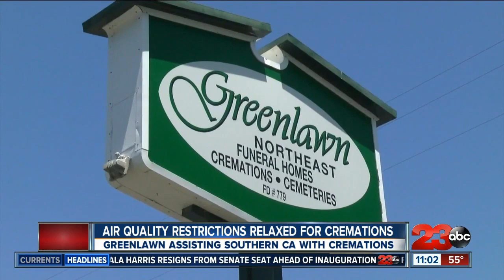Air quality restrictions relaxed for cremations due to increase in need for funeral services